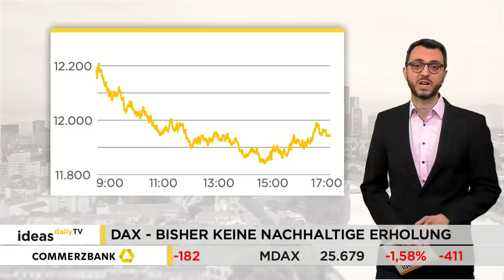Ideas Daily TV: Bisher keine nachhaltige Erholung beim DAX / Marktidee: Carl Zeiss Meditec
Von der leichten Erholung des Vortages war gestern nichts mehr zu spüren beim DAX. Zunächst startete er noch leicht im Plus in den Tag, doch schnell drehte er in den negativen Bereich und baute sein Minus immer weiter aus. Am Ende ging er mit einem Verlust von 1,5 Prozent bei 11.944 Punkten aus dem Handel.

Marktidee: Carl Zeiss Meditec.
Die Aktie von Carl Zeiss hatte im Rahmen des intakten langfristigen Aufwärtstrends im Januar ein Rekordhoch bei 122,10 Euro verzeichnet. Seither befindet sich das Papier im Korrekturmodus. Der mittelfristige Abwärtstrend führte die Notierung bis in den Dunstkreis des letzten Korrekturtiefs vom Oktober 2019 zurück, bevor eine technische Erholungsrally startete.